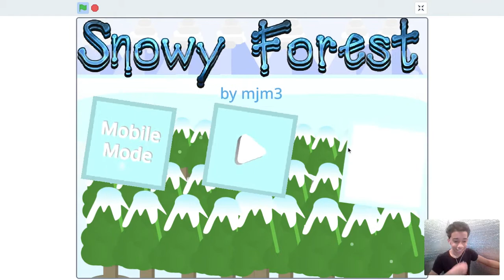SNOWY SUFFERING|MJM3's Snowy Forest:A Scrolling Platformer